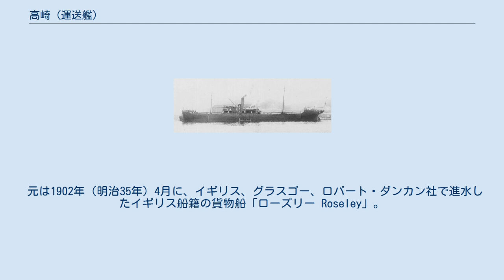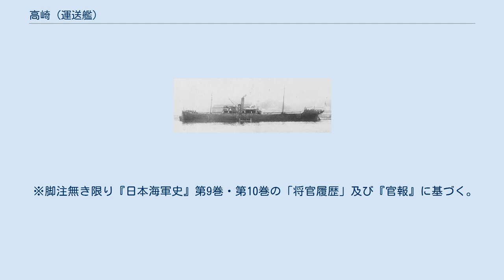高崎 (運送艦)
高崎（たかさき）は、日本海軍の特務艦（運送艦）。
類別は運送艦であるが1915年より水上機を搭載し水上機母艦として艦隊演習に参加した。
また艤装も水上機母艦「若宮」と同様の改装を受けている。
 艦名は初代。
浅井将秀『日本海軍艦船名考』によると対馬舟志湾内の高崎鼻による。
 元は1902年（明治35年）4月に、イギリス、グラスゴー、ロバート・ダンカン社で進水したイギリス船籍の貨物船「ローズリー Roseley」。
 日露戦争開戦時の1905年（明治38年）1月12日に拿捕される。
4月10日、佐世保捕獲審検所の検定で「没収」と判決され、8月8日の高等捕獲審検所での検定でもウヰリアム・ロバート・リー船長らの抗議を棄却し、積荷の石炭6,462トンとともに正式に「没収」とされた。
 日本海軍は同年2月14日に部内限りで「高崎丸」と仮命名し、高等捕獲審検所での検定後の9月1日に「高崎丸」と正式命名、本籍を佐世保鎮守府と定め、日本海軍の運送船とした。
 1907年(明治40年)3月21日日本郵船に引渡して運行を委任、本船など7隻は海軍指定の航路に就き、貨物の一部を海軍専用として使用した。
 1911年(明治44年)5月16日、日本海軍に返還され、横須賀を発着し呉、佐世保、竹敷、鎮海、旅順を結ぶ旅順線と、横須賀を発着し呉、佐世保、基隆、馬公を結ぶ台湾線とを交互に運行を予定し、同年9月18日横須賀発、旅順線から運行を開始した。
 この間1912年(明治45年)2月には川崎造船所で建造中の「平戸」の兵器、乗員輸送の為に呉から神戸に寄港するなど、随時航路は変更された。
 1915年（大正4年）8月23日に「高崎」と改名、その年4月に飛行機搭載設備を仮設し、大演習では臨時に水上機を搭載して参加した。
1920年（大正9年）4月1日、特務艦に編入し運送艦に類別されたが、その後も1924年（大正13年）頃まで水上機用母艦として使用した。
1925年（大正14年）1月に航空機搭載設備を撤去、以降は本来の輸送任務に復帰した。
 1930年（昭和5年）に機関が破損したため1932年（昭和7年）4月1日に除籍、1933年（昭和8年）2月27日陸軍省へ移管した。
その後は1944年（昭和19年）まで陸軍で使用され、12月に特攻艇の標的として爆破処分された。
 ※脚注無き限り『日本海軍史』第9巻・第10巻の「将官履歴」及び『官報』に基づく。